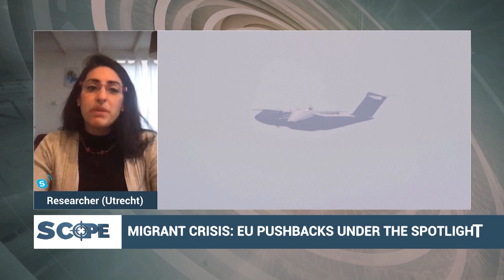Scope with Waqar Rizvi | Christ Church Terror attack, intl failure | Episode 334 | Indus News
Topics:

1.  Christ Church Attack, an intl failure.
2.  EU Border agency director in hot waters for push backs against asylum seekers on EU borders.
3.  Trump under fire for using presidential pardon for political contributions.

Guests:

1.  Abdur Razzaq – Analyst (Wellington)
2.  Dr. Thomas Gammeltoft-Hansen – Author (Copenhagen)
3.  Mariana Gkliati – Researcher (Utrecht)
4.  Alfredo Campos – Analyst (Madrid)
5.  Lauren Brown Political Commentator (Charleston)
6.  Dr. Grant Davis Reeher Author (Syracuse, NY)